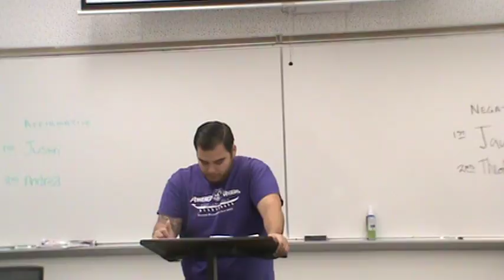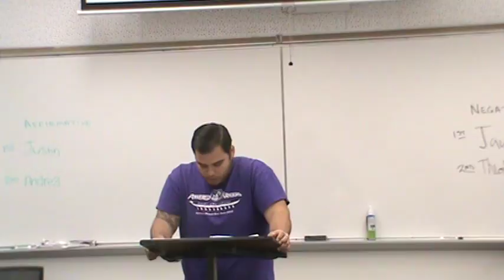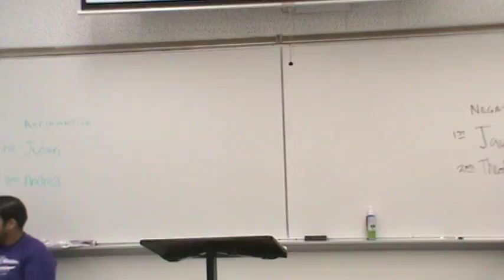1AR Assault Weapons 3